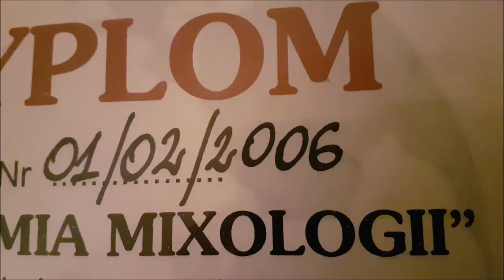Godra Benra Hives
godra benra thebluedepassagelafamilia Wiśniówka, cygara, Barszcz z Krykietami, niekupione Martini, zielona herbata i 2 książki z domniemanej przeceny w Kerfurze... dach im spadł na dział rybny...spakowany